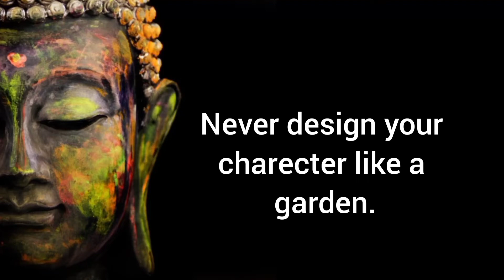Buddha Quotes|Karma Whatsapp status|Motivational Whatsapp video|English Quotes video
Buddha Quotes |Karma status| Buddha motivational Quotes video | Quotes video| Karma says Whatsapp|

Buddha Quotes| Motivational Whatsapp status| English Quotes video|

Karma status|Karma says Whatsapp status|Buddha Motivational Quotes|Quotes video|English Quotes video